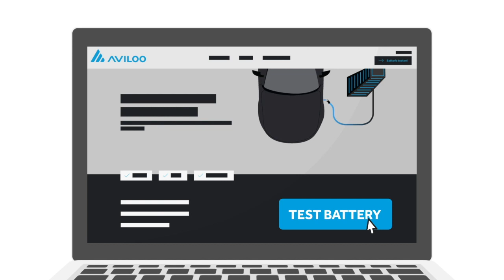Why you should perform a battery test.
We show you in less than 2 minutes how the traction battery of your EV or plugin hybrid vehicle deviates - and why it makes sense to perform a battery test ever now and then.